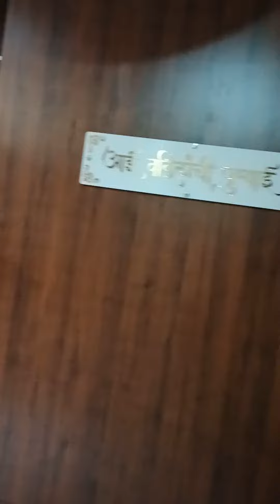all fanichar subscribe